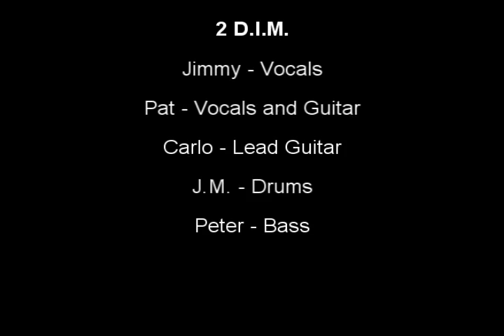2DIM - Kahit Maputi Na Ang Buhok Ko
2 Days In the Making - Kahit Maputi Na Ang Buhok Ko
Perlas ng Silangan

Big thanks to:
- Perlas ng Silangan
- Tito Nel
- Hernan Alday (Sound Engineer)
- Matt
- Ed
- Perlas ng Silangan Crew